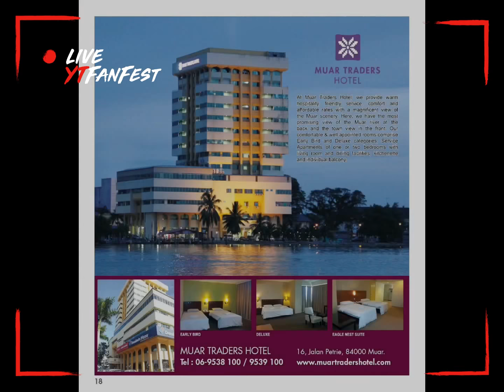Muar Traders Hotel For Sell (Galo’s Property Channel)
About Us
Muar Trade Centre & Muar Traders Hotel provides hotel and meeting place service in Muar, Johor, Malaysia. We are now a MICE (meeting, incentive, convention & exhibition) centre and we welcome MICE delegates to this peaceful town and affordable in your budget, out of the hectic lifestyle from those commercial cities. Our hotel provides comfortable and well-appointed rooms of Early Bird Room, Deluxe Room and One/Two Bedrooms Apartment for every business and leisure traveller.

Friendly service, warm hospitality, comfort and affordable rates are hallmarks of the Muar Traders Hotel experience. Each room is equipped with modern amenities such as color TV and satellite channels, IDD phone, broadband internet access, air-conditioning, 24 hours security, ample parking space and beautiful view.

Guests can have their breakfast at Ayu Café in the early morning. Besides that, Secret Recipe, donuts shop, and Domino are available at ground level. The function hall is big. Whether it’s a meeting or wedding, our cozy banquet rooms will promise all your need for a successful event.